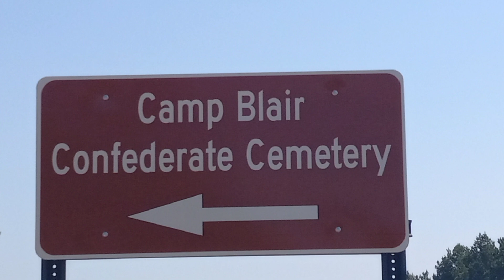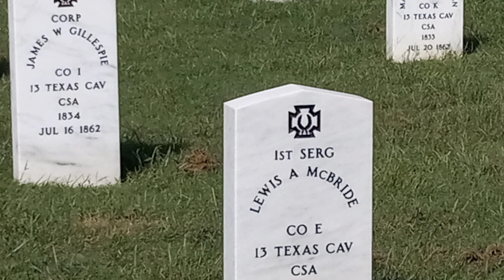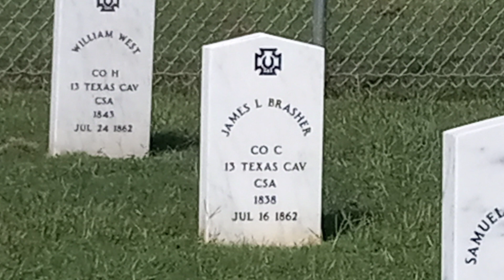Camp Blair Confederate Cemetery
Short tour of Camp Blair Cemetery